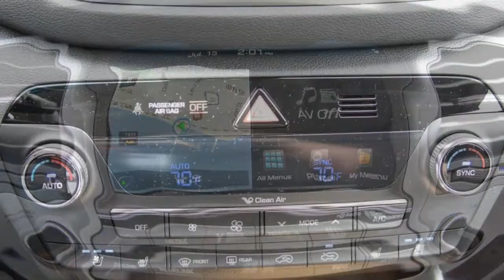Hyundai Tucson N would be a hot hatch on crossover stilts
The N performance sub-brand's first product, the i30 N, just launched. We'd been told that a "fastback" would come next, probably an N version of the i30 Fastback going on sale in international markets this year. After that would come a B-segment vehicle — likely an i20 N, a road-going model of the four-door that Hyundai uses for the World Rally Championship. After that would come an SUV, however, we're also expecting a Veloster N to reach the U.S. market late this year. We know that the N division plans to take the time to make sure each model delivers all the goods — the i30 N's received uniformly high marks so far — so we could be looking at mid to late 2019 for a spicy Tucson.